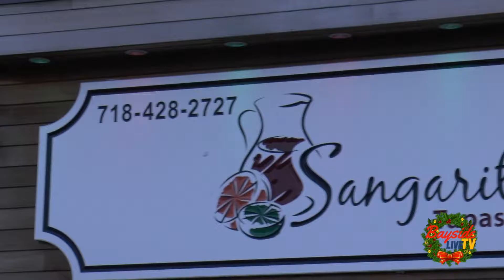Paul Vallone's Third Annual Children's Holiday Parade from Bell Boulevard